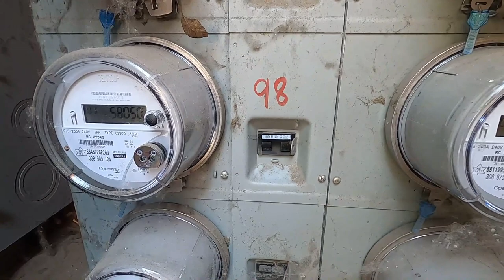How It Works - Mobile Home Park Electrical Distribution System : E089 / BC Renovation Magazine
Have you ever wondered how that electricity that powers the lights and electrical appliances in your home gets to you? In this video I walk you through a mobile home park electrical distribution system.

BC Renovation Magazine 2021